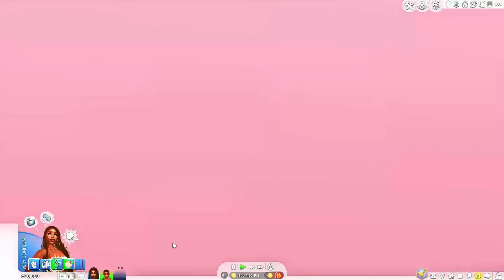Playdates 🛝 & PROPOSALS?! 💍 | 100 Bae Challenge #36 💕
ʟɪᴋᴇ 🦋 ᴄᴏᴍᴍᴇɴᴛ 🦋 ꜱʜᴀʀᴇ 🦋 ꜱᴜʙꜱᴄʀɪʙᴇ 🦋 ᴛᴜʀɴ ᴏɴ ᴘᴏꜱᴛ ɴᴏᴛɪꜰɪᴄᴀᴛɪᴏɴꜱ
🦋 ᴍʏ ꜱᴏᴄɪᴀʟꜱ 🦋
ᴘᴀᴛʀᴇᴏɴ -  ꜱɪᴍᴘʟʏᴡʏᴠ
ᴛɪᴋᴛᴏᴋ - @ꜱɪᴍᴘʟʏ.ᴡʏᴠ
ɪɢ - @ꜱɪᴍᴘʟʏᴡʏᴠ
ɢᴀʟʟᴇʀʏ ɪᴅ - ꜱɪᴍᴘʟʏᴡʏᴠ

🦋 ᴡʜᴇʀᴇ ᴅᴏ ʏᴏᴜ ɢᴇᴛ ʏᴏᴜʀ ᴄᴄ?: ᴘᴀᴛʀᴇᴏɴ, ᴘɪɴᴛᴇʀᴇꜱᴛ, ꜱɪᴍꜱᴅᴏᴍ, ᴛᴜᴍʙʟʀ, ᴛꜱʀ — ᴍᴀɪɴ ꜱɪᴛᴇꜱ.

🦋 ᴡʜᴀᴛ ʀᴇꜱʜᴀᴅᴇ ᴅᴏ ʏᴏᴜ ᴜꜱᴇ?: ᴀᴠᴇʀᴢᴀ ꜱʜɪɴᴇ ᴘʀᴇꜱᴇᴛ, ᴡɪᴛʜ ᴍʏ ᴏᴡɴ ᴛᴡɪꜱᴛ

🦋 ᴡʜᴀᴛ ᴋɪɴᴅ ᴏꜰ ᴘᴄ ᴅᴏ ʏᴏᴜ ʜᴀᴠᴇ?: ᴍʏ ᴅᴀᴅ ʙᴜɪʟᴛ ᴍʏ ɢᴀᴍɪɴɢ ᴘᴄ:
ᴀᴍᴅ ʀʏᴢᴇɴ 2600 — ᴘʀᴏᴄᴇꜱꜱᴏʀ
ᴀꜱʀᴏᴄᴋ ʙ450ᴍ — ᴍᴏᴛʜᴇʀʙᴏᴀʀᴅ
ʀx 570 — ᴠɪᴅᴇᴏ ᴄᴀʀᴅ
16ɢ ᴅᴅʀ4 — ʀᴀᴍ
ꜱᴀᴍꜱᴜɴɢ 1ᴛʙ ꜱꜱᴅ — ʜᴀʀᴅʀɪᴠᴇ

ꜱᴜᴘᴇʀ ꜱɪᴍᴍɪɴɢ! ♦